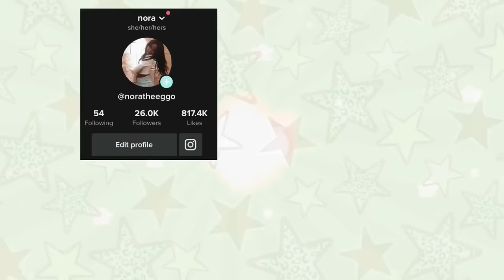My Kids Got BACK TO SCHOOL *SHOTS!* 💉 || 🔊 VOICED || Toca Boca Roleplay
❛ join the egg fam !! 🐬🍙

—- I don’t own ANY music or sound effects in this video and I don’t claim them as my own! 🧸🐬
—-  their music is NOT free to use and you have to pay $10 a month! ☕️🎀

BraveLions Youtube › channelBraveLion - Topic - YouTube Music

TikTok › ...nora (@noratheeggo) TikTok | Watch nora's Newest TikTok Videos
Instagram › eggon...N O R A (@eggonora) • Instagram photos and videos

FAQ ::
age ?? 14
grade ?? freshman 🐕
what do u edit with? kinemaster pro + IMovie

—-  TAGS 4 NORA !! 🧺🏷🍦